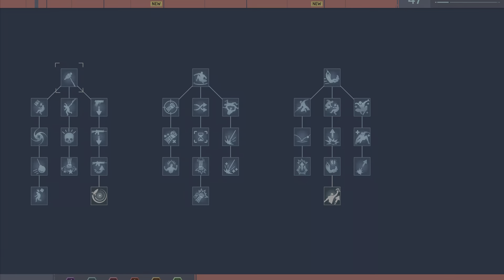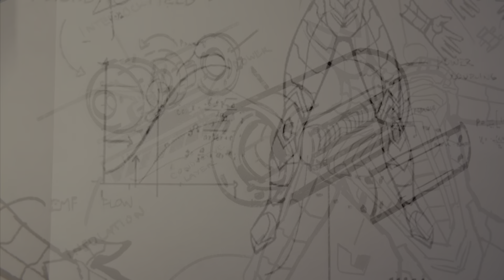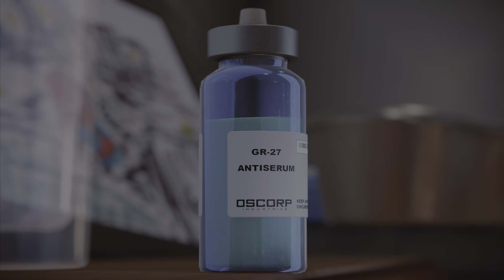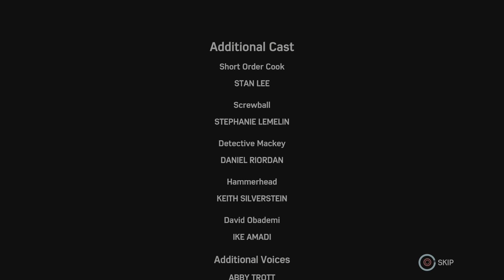I Am A Broken Man... | Marvel Spider-Man (Part 12) (MAIN STORY FINALE)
In this final episode we head to the Oscorp lab and take on Li and defeat him! Otto comes and he takes the antiserum! After we see May in critical condition we build the Anti Ock suit and take on Otto and defeat him as well leaving him for the cops, Aunt May unfortunately passes but we save the city, get back with MJ, and get set up for Spider-Man: Miles Morales AND Spider-Man 2!